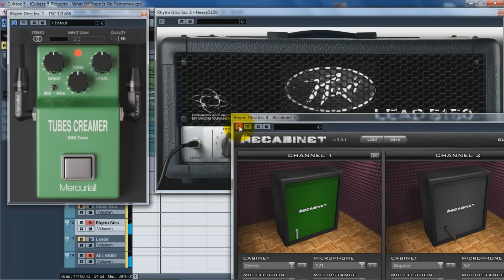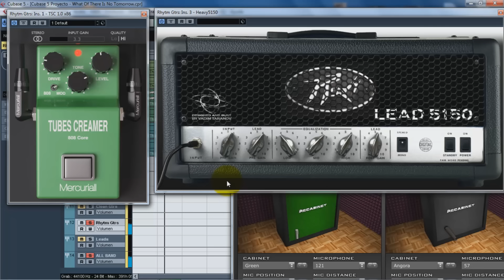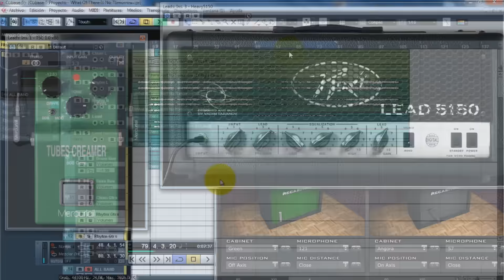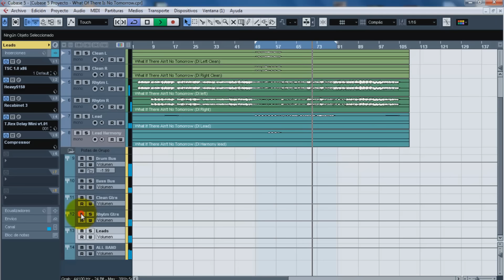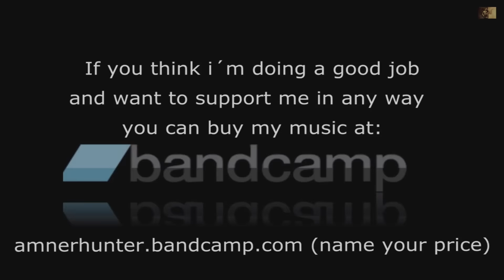Heavy Lead 5150 By Vadim Taranov - Virtual High Gain Amp - Metal Tone Test (Free Vst Plugin)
If you think i´m doing a good job and want to support me in any way to keep making videos, buy my music in high quality files at bandcamp. / Si piensas que estoy haciendo un buen trabajo y quieres apoyarme de alguna manera para seguir haciendo videos, compra mi música en archivos de alta calidad en bandcamp.

Check out my full song i played in the video, here / Checa mi canción completa que toqué en el video,

Signal Chain / Cadena de la señal:
- Jackson Guitar Snow White SLX with Duncan Designed Pick-ups
- Presonus Audiobox Audio Interface
- Cubase 5.
-Recabinet (Not Free)

GEAR I USE / EQUIPO QUE USO:
Audio plugin Deals, discounts & free:
➤Waves Pack

Audio Recording:
➤Daw Cubase
➤Audio Interface
➤Guitar Micrphone
➤Condenser microphone
➤Headphones 2
➤Studio monitors
➤Mic cables
➤Mic stand
➤Pop filter

Guitar gear:
➤Main guitar
➤2nd guitar
➤3rd guitar
➤Amp head
➤Wah pedal
➤Guitar bag 1
➤Guitar bag 2
➤Guitar cables

Video editing
➤Vegas movie studio 16 Platinum
➤Vegas movie studio 16

Video Camera
➤My main camera
➤Second camera

➤Computer monitor

➤Studio lights

Thanks / Gracias